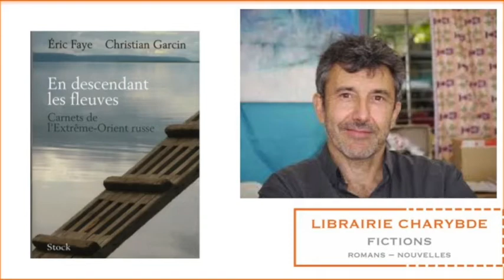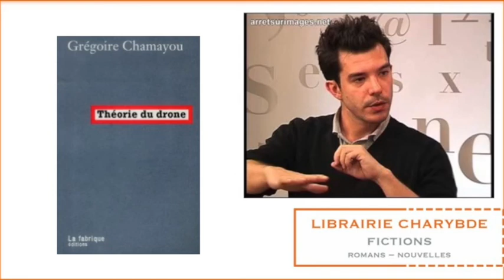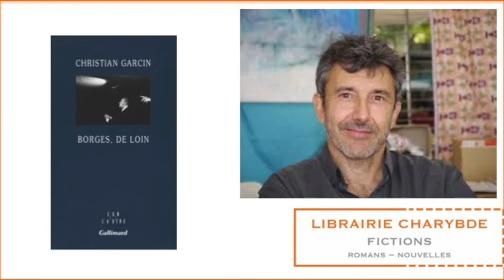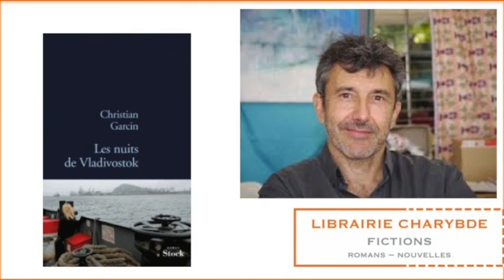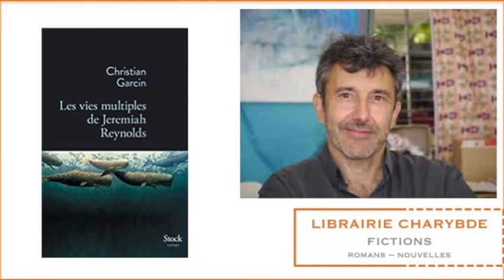Christian Garcin : "Les oiseaux morts de l'Amérique" (Librairie Charybde, 23 mars 2018)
Le vendredi 23 mars 2018, la librairie Charybde (129 rue de Charenton 75012 Paris ) avait la joie d'accueillir Christian Garcin, autour de son récent "Les oiseaux morts de l'Amérique" (Actes Sud) et de plusieurs de ses ouvrages précédents.